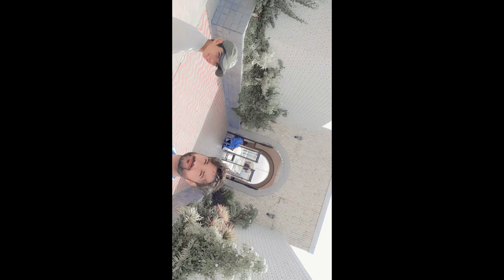New Vlog of Visiting Tooba Masjid .